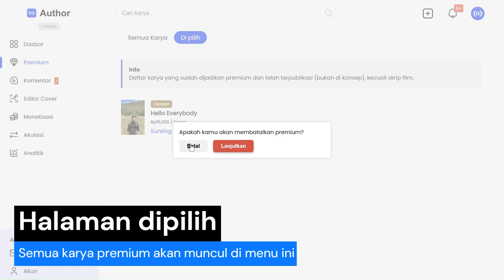Tutorial: Cara membuat karya premium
Waktunya memonetisai karyamu, semua karya di kwikku bisa di monetisasi. Kamu hanya perlu memenuhi beberapa syarat dan atur hargamu untuk menentukan harga jual.